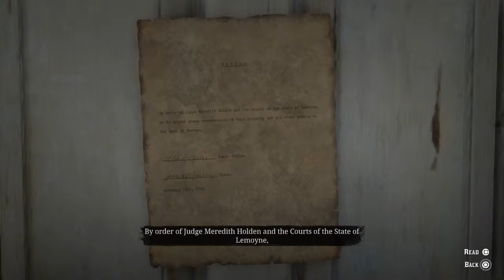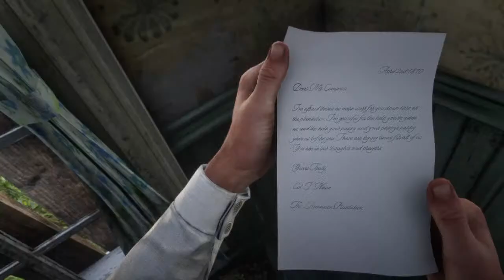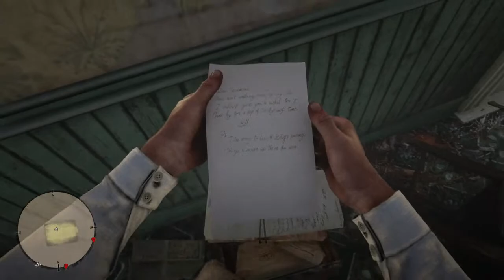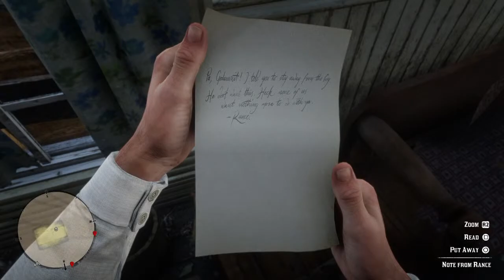RDR2 - Late Night... again...